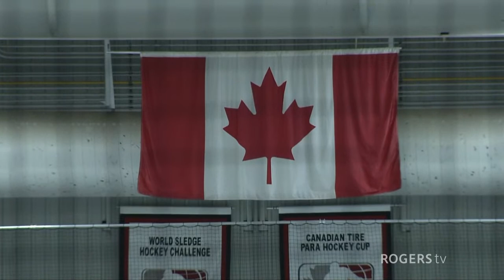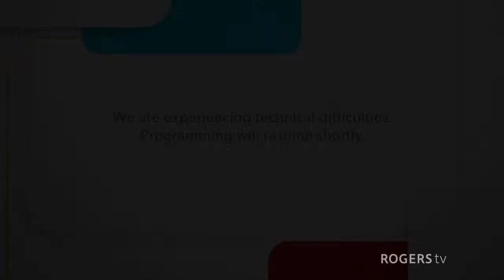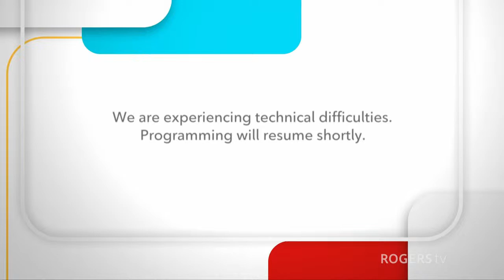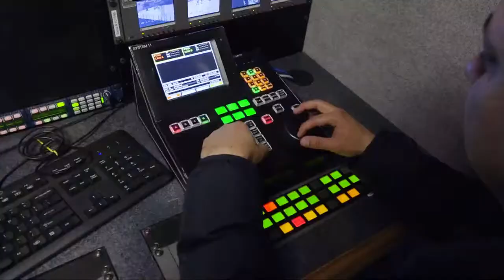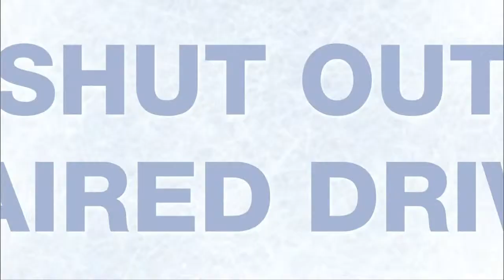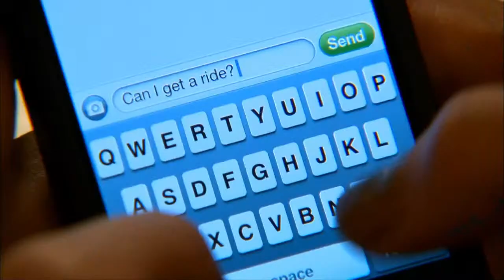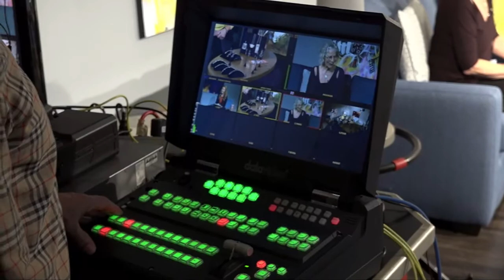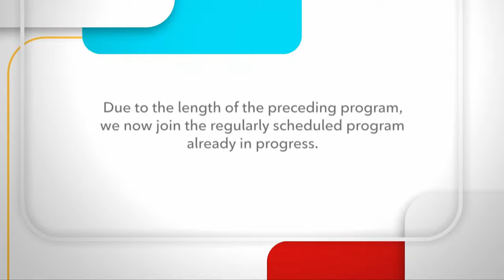St. Thomas Stars vs London Nationals - September 20th, 2023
The London Nationals host the St. Thomas Stars for their 2023-24 home opener!
Kyle Gosleigh, Jermey McGrady, and Taylor Tsakoniatis have the action!